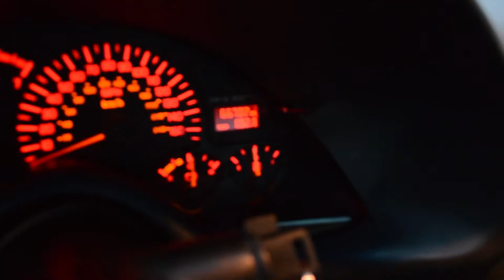My 1999 Trans Am BTR Stage 3 Cam Walkaround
A requested walk around of my trans am that I'm selling. 99 TA A4 WS6 Clone. BTR Stage 3 cam. 862 Heads. Frost tuned on 91. Dark Star 15" wheels. Yank SS3600 Stall. 3.73 Gears. TSP Longtubes, TSP Y-Pipe, SLP LM1 Catback.
Mostly set up to be a fun quick cruiser. Cold A/C. Full interior. Cruise control. All factory monsoon stereo.

Trying to sell to buy a C6.